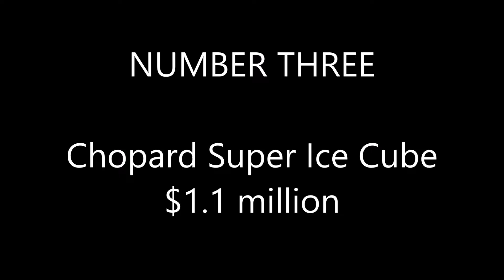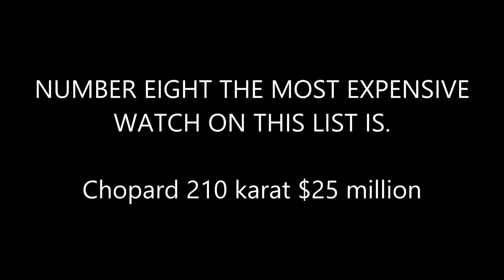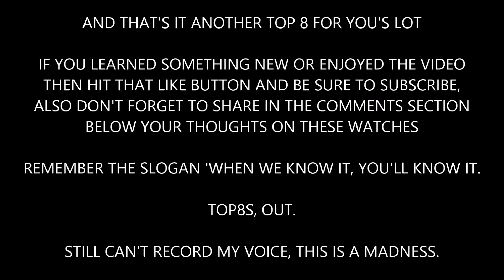TOP 8 WORLDS MOST EXPENSIVE WATCHES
TOP8'S BACK AGAIN WITH A SICK ONE!, THE WORLDS MOST EXPENSIVE WATCHES.

WHEN WE KNOW IT, YOU'LL KNOW IT.